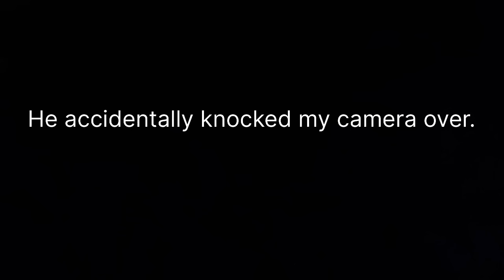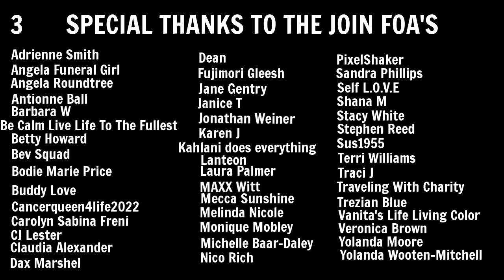Van Life: My Journey To Tokyo Japan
Hey FOA. Come along with me as we make our way to Tokyo Japan. I hope to make this an exciting trip for myself and the FOA Community. Let's have some fun.

Cruise Registration